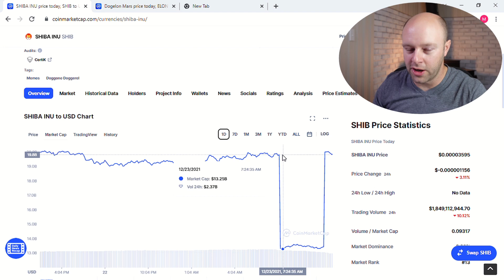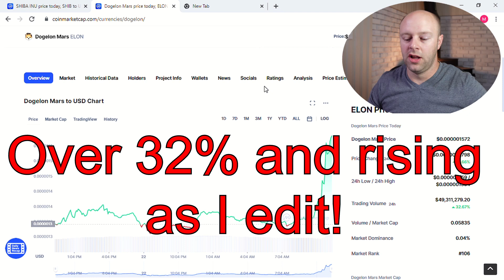More Shiba Inu Token circulating supply issues and Dogelon Mars WAY UP!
Shiba Inu Token had another circulating supply issue this morning, briefly dropping to 369 trillion tokens before being reset to 550 trillion. This was reported by multiple exchanges and is just a really bad look for Shib, the exchanges, and the cryptocurrency market as a whole.

Dogelon Mars is having a breakout over 20% but isn't showing on Crypto.com Top Gainers chart.

Sony ZV-1
Rode Video Pro Plus mic
RGB panel LED light
Softbox lights